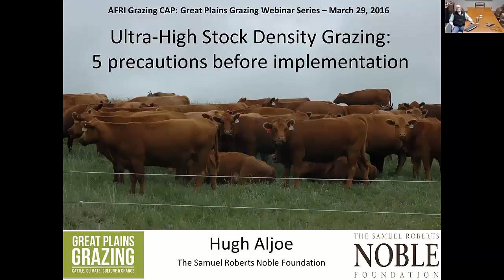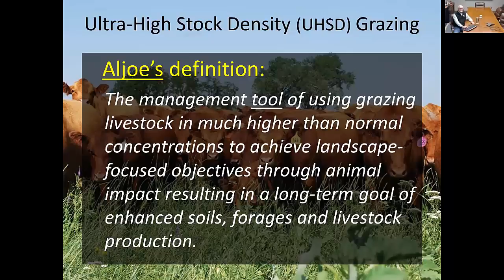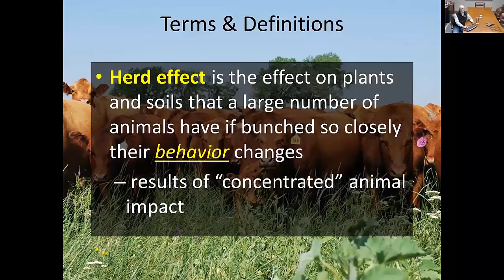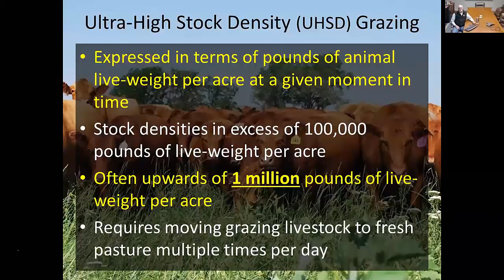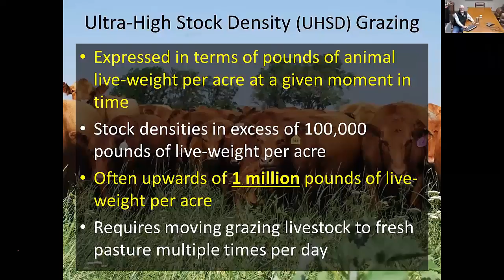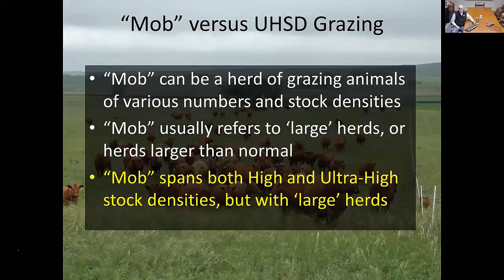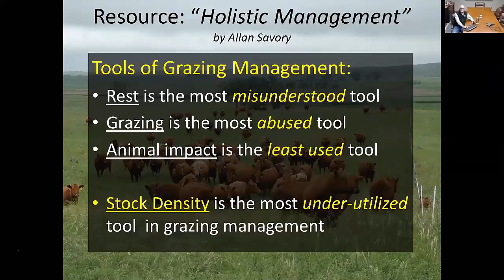Introduction to Ultra-high Stock Density Grazing by Hugh Aljoe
Introduction to Ultra-high Stock Density Grazing by Hugh Aljoe of The Samuel Roberts Noble Foundation.